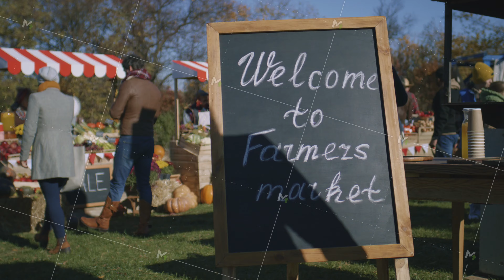People shopping on urban farmers market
People shopping on urban farmers market, choose fresh products, cares about health and spending day off by buys proper nutrition. Autumn fair outdoors. Agriculture.